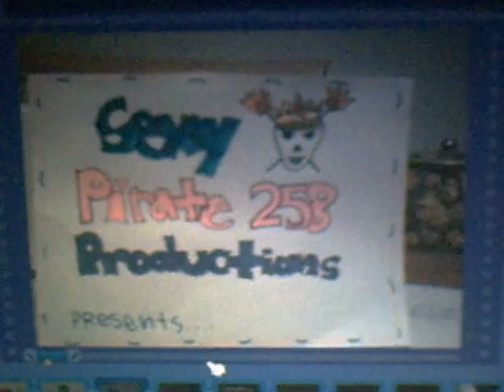the life and times of sparkle:a friendly argument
a mini series.umm.it has the end of soulja boi